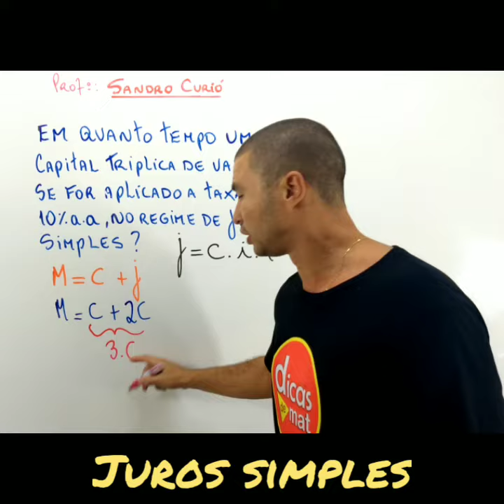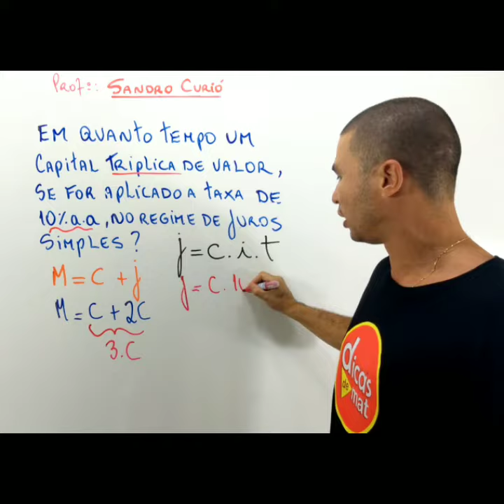Juros Simples - Enem e concursos